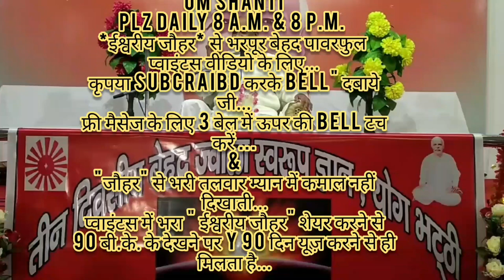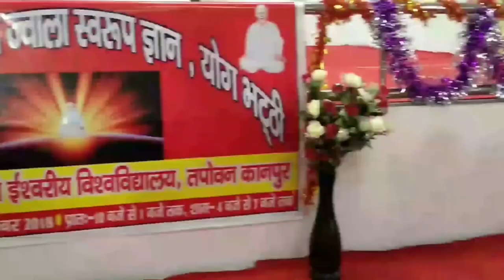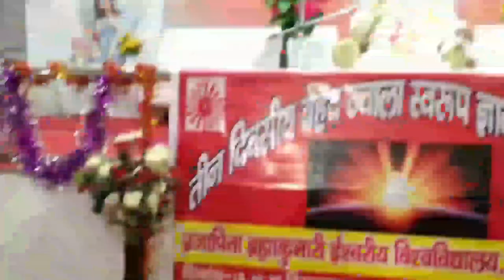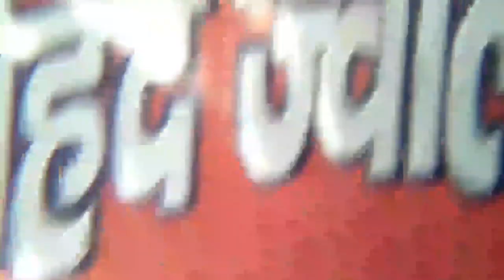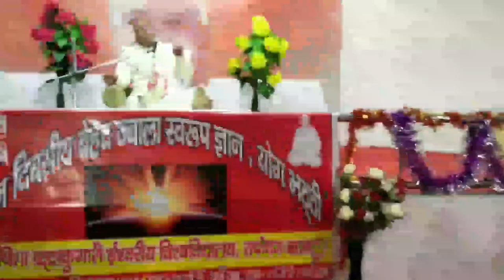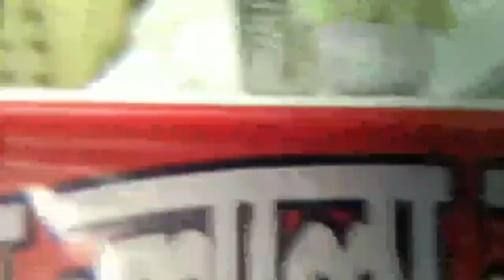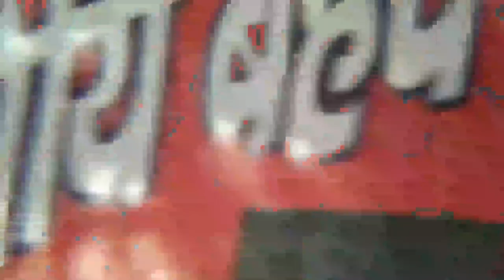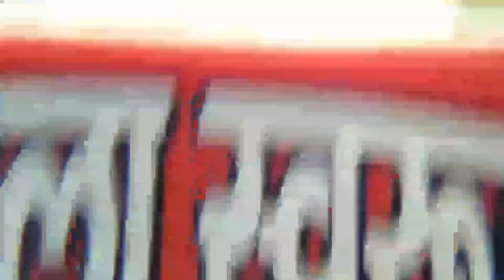शिवबाबा का वरदान 👉सारे कल्प के लिए किन आत्माओं को प्राप्त होगा & आपके प्रश्नों के उत्तर...